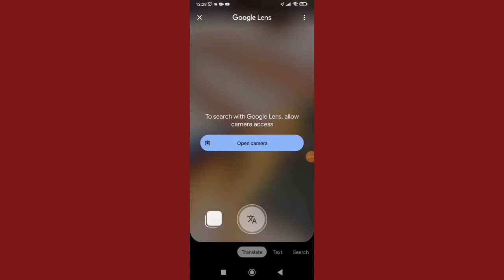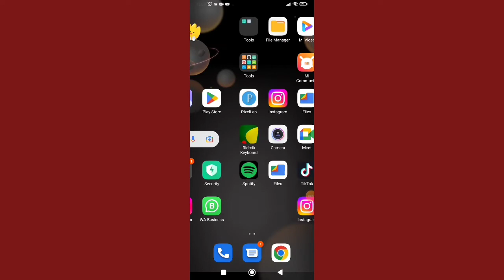How to Copy Text From image.how to copy text in image.copy text From picture.copy text from photo